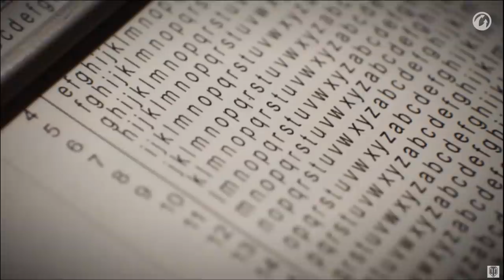Die Schlacht am Balaton | Dokumentation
Als Plattenseeoffensive werden die letzten groß angelegten Angriffsoperationen der deutschen Wehrmacht im Zweiten Weltkrieg bezeichnet. Darunter fallen die Unternehmen „Frühlingserwachen“ im Raum Plattensee-Velencer See-Donau, „Eisbrecher“ im Bereich südlich des Plattensees und „Waldteufel“ im Süden des Drau-Donau Dreiecks.

Königstiger Modellbausatz
T-Shirt mit Königstigermotiv:

Übersetzung der Wargaming Dokumentation " Die Schlacht am Balaton. Der Fall der Panzerwaffe"

Used Audio:
The Coming Storm
Taking a Beating